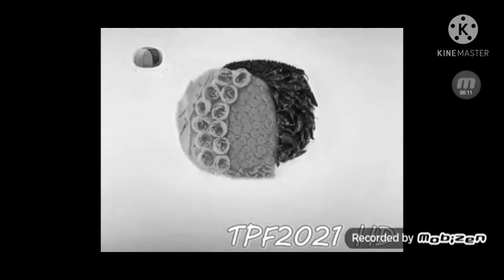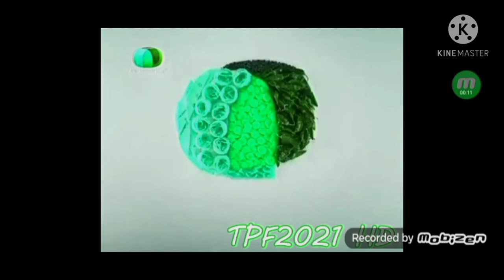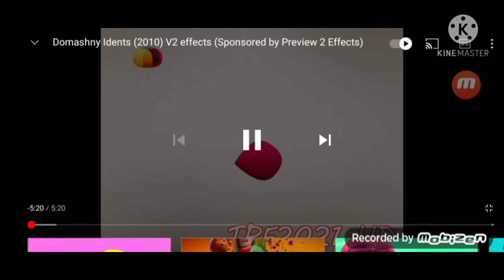Domashny ldents 2010 V2 effects